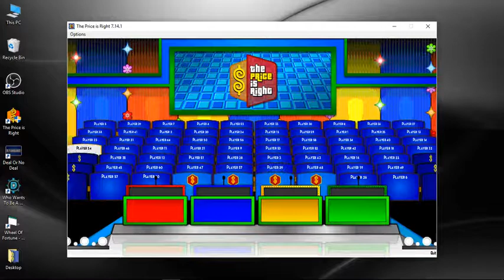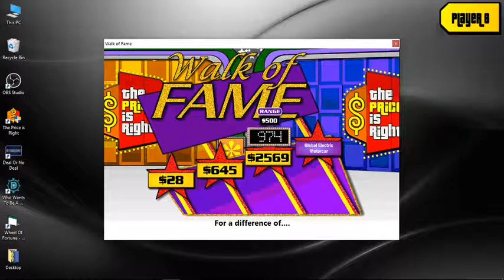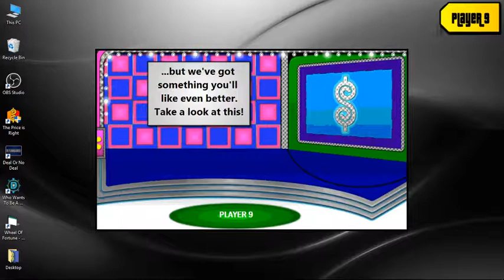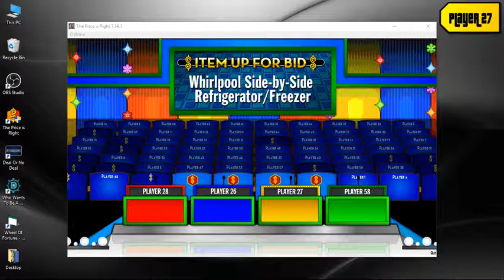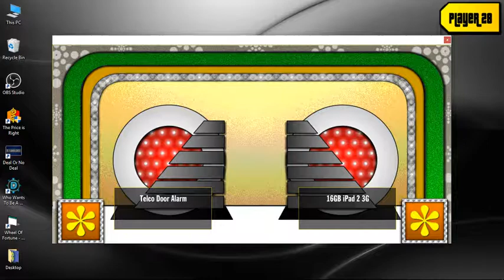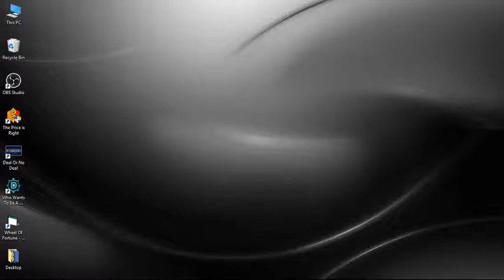Let's Play: BigJon's Price is Right - Game #0009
Something went a little glitchy in today's game. The colors weren't appearing normally. But the game is just as it always is!

Pricing Game lineup:

Clock Game (for a car!)
Give or Keep
Eazy As 1-2-3
Ten Chances
Joker